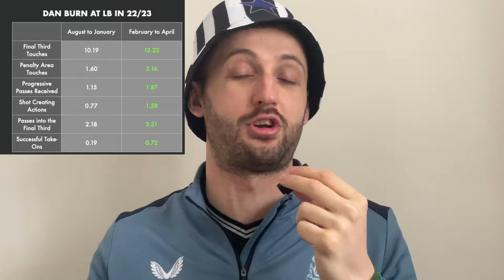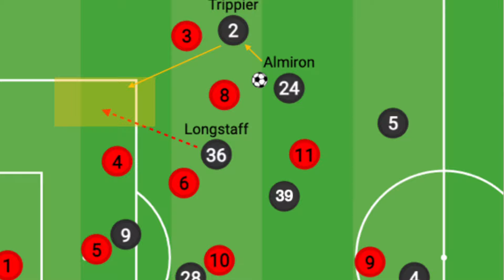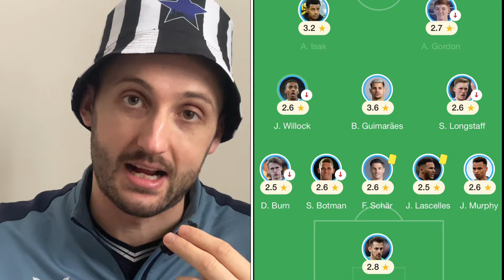Are claims that Eddie Howe has NO plan B for Newcastle HARSH? 🤔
We discuss a viewpoint that is beginning to surface on social media that Eddie Howe is a manager with no plan B… but does the evidence suggest otherwise?

Some imagery credit to SanJay on Twitter👏🏻